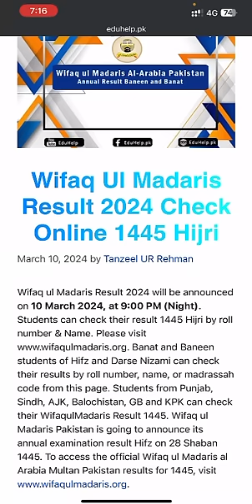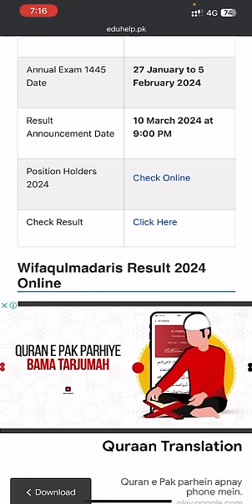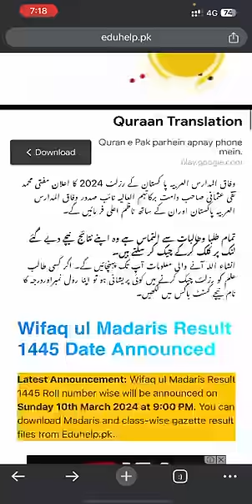Wifaq ul Madaris Result 2024 Announced وفاق المدارس سالانہ رزلٹ 1445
Wifaq ul Madaris Annual Result 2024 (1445) Hijri is set to be declared on 10 March 2024 at 9 PM. Students can check their Result by Roll number and name online. How to Check Wifaq ul Madaris Result 1445 Hifz and Darse Nizami Result? Click on the link below to check result online.

wafaqul madaris